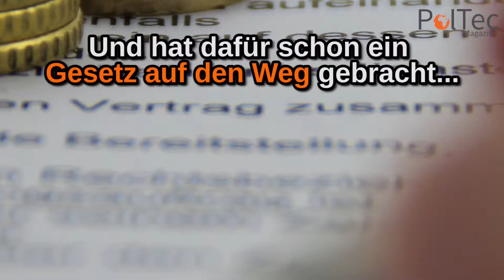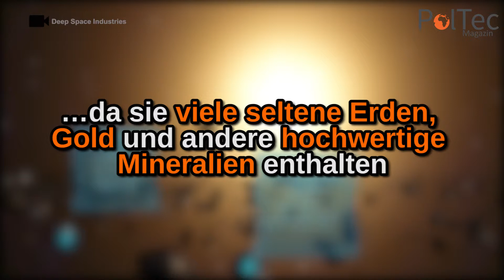Kleiner Staat ganz groß: Luxemburg plant Weltraumbergbau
Mit der SpaceResources Initiative soll Luxemburg das "europäisches Zentrum für die Erkundung und Nutzung von Weltraumressourcen" werden.